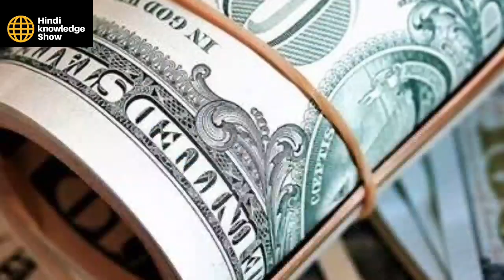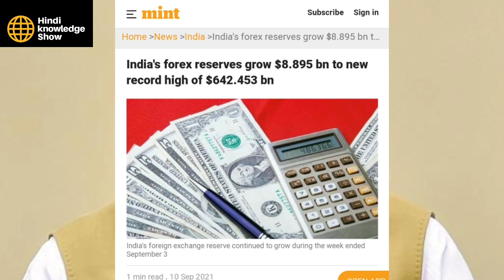India Foreign currency Reserve Break Record